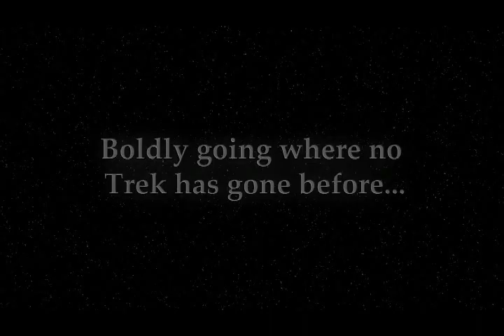Neil Armstrong's Secret Star Trek Wish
Rare Video Footage Uncovers the Late Neil Armstrong's Secret Star Trek Wish.

Los Angeles, CA (November 5, 2012): Astronaut and humanitarian, the late Neil Armstrong, put aside his trepidations and made a rare public appearance in 2004 to honor a fellow engineer, James Doohan, Star Trek's Lt. Montgomery Scott. Rare footage of the event recently discovered by Wende Doohan reveals Armstrong's secret desire to captain a Federation starship.

Armstrong served as keynote speaker during Planet XPO's "Beam Me Up One Last Time, Scotty" convention in 2004. The gala event, attended by Trek luminaries William Shatner, Leonard Nimoy, Nichelle Nichols, Walter Koenig, George Takei and Majel Barrett Roddenberry, celebrated Doohan's awarding of a star on the Hollywood Walk of Fame.

During a banquet in Doohan's honor, Armstrong gave a heartfelt speech that excited, amused and delighted the many fans that had gathered to see the iconic Trek engineer at his last convention appearance. Armstrong compared the advancements of 24th century space travel to his own, confessing, "So, I'm hoping for my next command...to be given a Federation starship. And, when I get that command...I would like to have a crew like Captain James T. Kirk had." Armstrong, a real engineer, praised Doohan declaring he would want Scotty as his engineer because he knew Scotty would get the job done!

"It was Neil's desire to play an admiral in Star Trek: Of Gods and Men, but he was out of the country and couldn't fit it into his busy schedule," said Producer Sky Conway.

"On behalf of the cast and crew of the upcoming production, Star Trek: Renegades, we dedicate the film to Neil Armstrong, a true space pioneer and real life hero, whose numerous contributions to humanity extended far beyond that one small step."

To view this rare public appearance by Neil Armstrong and his fitting tribute to James Doohan in its entirety, visit the Star Trek: Renegades web

About Sky Conway:  Sky Conway is a film and event producer, a writer and a business and entertainment attorney.  He also has vast experience as an entrepreneur in a myriad of businesses including licensed entertainment collectibles.  He is also the Producer and Co-writer of the Award winning film Star Trek: Of Gods and Men.